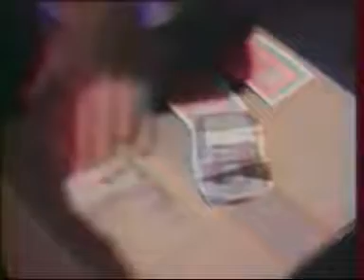Matt Bianco - Sneaking Out The Back Door